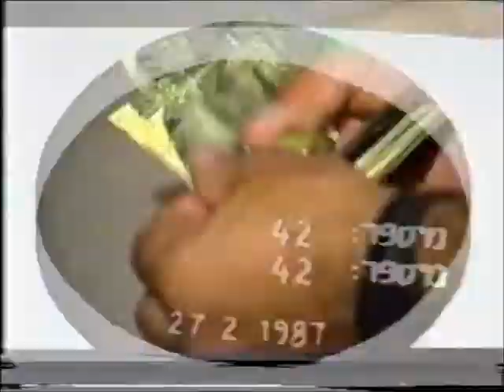חנוכת הגרוטאון, 1987 - New Children Playing Ground Opening